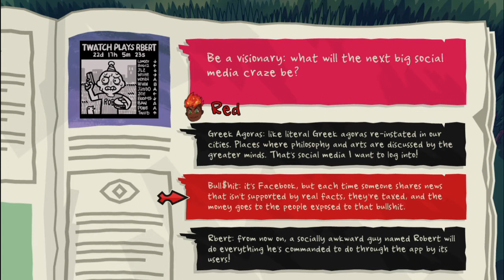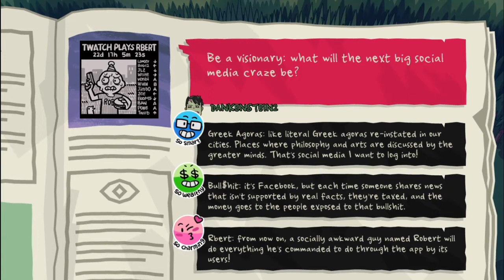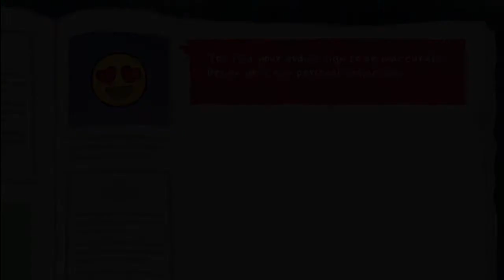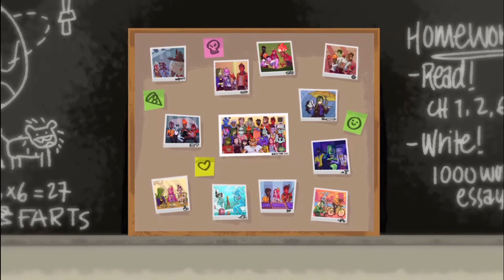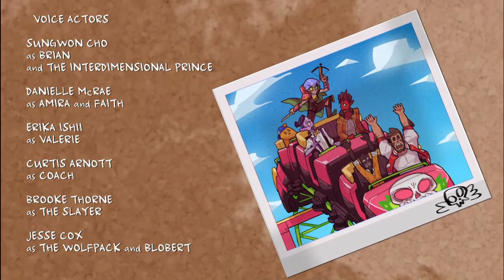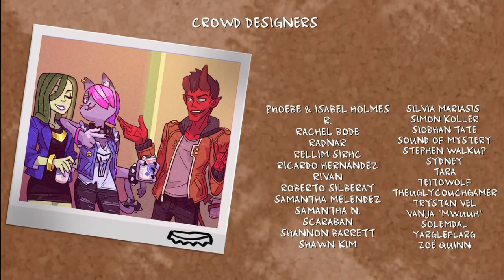DANKENSTEIN'S REVENGE!? | Monster Prom: Second Term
After you all loved the first time we played this ridiculous game, we had to go in for the Second Term!